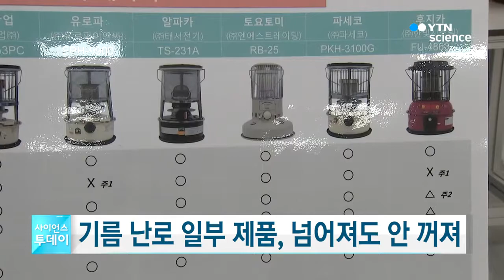캠핑용 기름 난로 일부 제품 넘어져도 안 꺼져